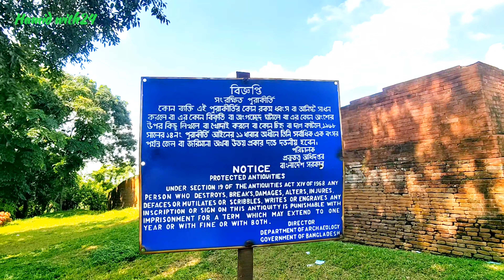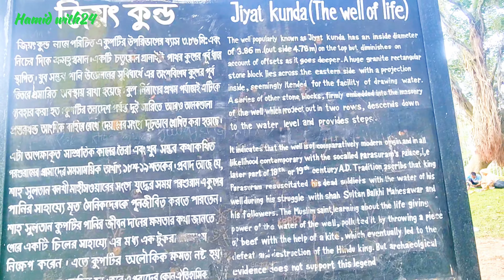মহাস্থানগড়ে কোন কোন জায়গায় ঘুরবেন?Cinematic🍁বিস্তারিত তথ্য নিয়ে ভিডিও খুব শীঘ্রই আসছে 🌹মহাস্থানগড়।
মহাস্থানগড়ে কোন কোন জায়গায় ঘুরবেন?বিস্তারিত তথ্য নিয়ে বিশেষ ভিডিও খুব শীঘ্রই আসছে 🌹মহাস্থানগড় বগুড়া।